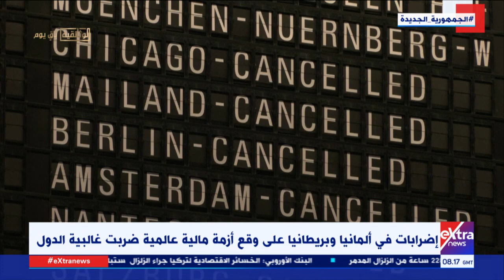غرفة الأخبار| إضرابات في ألمانيا وبريطانيا على وقع أزمة مالية عالمية ضربت غالبية الدول